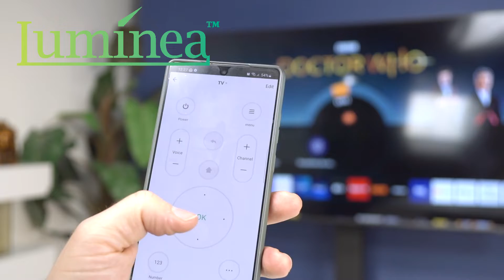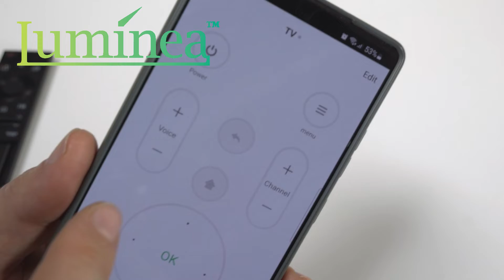WLAN Fernbedienung, Lernfähige IR-Fernbedienung, Temperatur & Luftfeuchte, Display und App, Alexa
Alle IR-Geräte per Smartphone steuern - und das Raumklima direkt im Blick
• Erreicht alle Infrarot-Geräte dank 360°-Abstrahlwinkel
• LCD-Display: zeigt Uhrzeit, Temperatur und Luftfeuchtigkeit
• 15-Tage-Historie: Temperatur- und Luftfeuchtigkeits-Verlauf per App einsehbar
• Kostenlose App ELESION für weltweiten Zugriff, Steuerung und mehr
• Auch per Sprachbefehl steuerbar: kompatibel zu Amazon Alexa
• Temperatur- und Luftfeuchtigkeits-Daten für smarte Aktionen verwendbar

Eine Box - alles drin: Sparen Sie sich das Suchen nach Ihren Infrarot-Fernbedienungen! Die clevere Infrarot-Box ersetzt sie alle! Steuern Sie ab jetzt Fernseher, Klimaanlage & Co. ganz bequem mit nur einem Griff zum Smartphone. Dank Gratis-App ELESION haben Sie stets die volle Kontrolle - auch von weltweit.

Das Raumklima dank Display immer im Blick: Ihre neue Universal-Fernbedienung zeigt Ihnen auf dem übersichtlichen LCD-Display Temperatur und relative Luftfeuchtigkeit an. Per App überblicken Sie sogar den Temperatur- und Luftfeuchtigkeits-Verlauf der letzten 15 Tage! Und auch die aktuelle Uhrzeit lesen Sie bequem ab.

Erreicht alle Ihre Geräte: Dank des 360°-Abstrahlwinkels empfangen alle Geräte im Umkreis von bis zu 10 Metern das Infrarot-Signal der Box. Suchen Sie einfach Ihren Gerätetyp in der grossen App-Datenbank - ob Fernseher, Set-Top-Box oder Klimaanlage.

Lernt, was sie nicht weiss: Finden Sie Ihr Gerät nicht in der Datenbank, bringen Sie Ihrer Box im Handumdrehen die Befehle durch Anlernen selbst bei.

Bedienen Sie Ihre Geräte auch per Sprachbefehl: In wenigen Schritten richten Sie Alexa für Ihre neue Box ein. Schon steuern Sie Ihre Infrarot-Geräte wie z.B. Ihr Heimkino mit einfachen Anweisungen an die Fernbedienung. Und Ihre Hände bleiben frei für Knabbereien und kalte Getränke!

Automatisieren Sie Ihr Smart Home: Koppeln Sie auch andere kompatible Geräte mit der App und steuern Sie alles zentral - direkt über Ihr Smartphone! Und vernetzen Sie die Geräte sogar miteinander: Lassen Sie z.B. Ihre Klimaanlage einschalten, wenn die Temperatur über einen bestimmten Wert steigt.